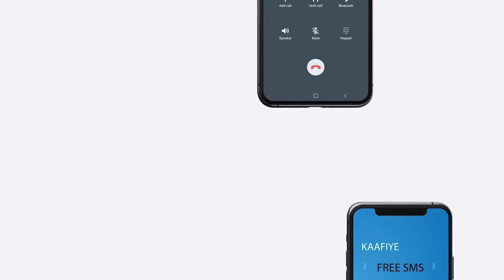Maayir Mooge Oo Ka Hadlay Suuqa Gobanimo Oo Guban Gaadhay Iyo Halista Suuqyada Ku Gadaaman